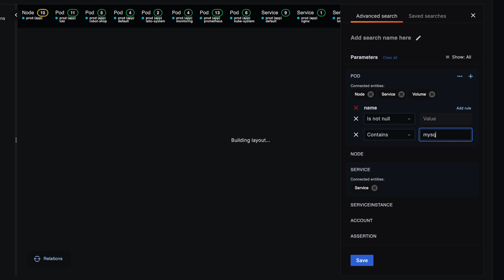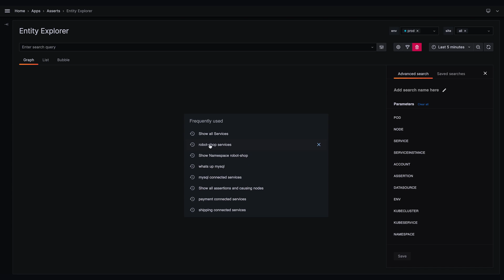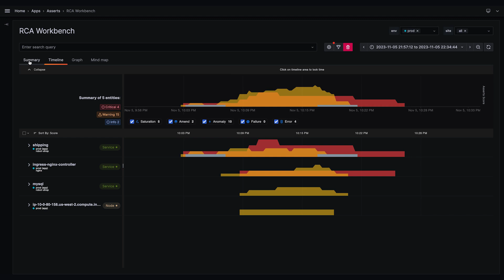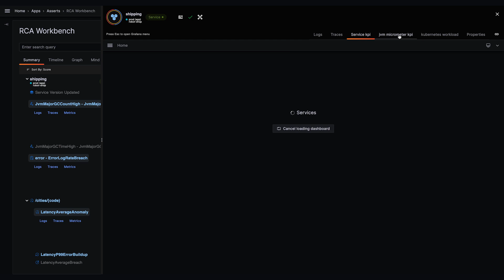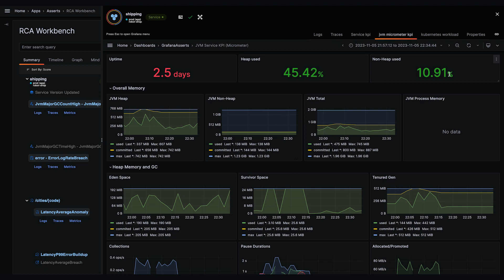Grafana Cloud + Asserts For More Efficient Root Cause Analysis: Demo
Asserts.ai, which provides an easier way of exploring your telemetry and deriving new insights for more efficient root cause analysis and faster issue resolution, is now a part of Grafana Labs. Watch this early demo of Asserts in Grafana Cloud.

We are working on integrating the Asserts SAAFE Model and entity relationship graph database in Grafana Cloud, which will allow us to provide an easier experience to understand systems mapped into it, as well as visualize relationships among entities in those systems. We believe that these additions will accelerate our roadmap for truly unifying infrastructure and application observability in Grafana Cloud.

If you're as excited as we are about this demo, you can register your interest in the private preview in this form

Grafana Cloud is the easiest way to get started with metrics, logs, traces, dashboards, and more. We have a generous forever-free tier and plans for every use case.